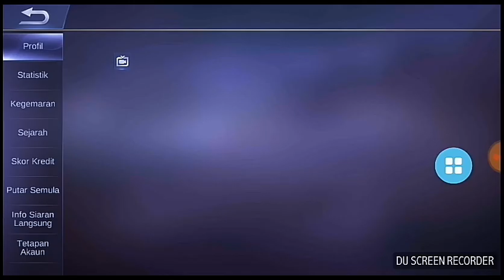GAME MOBILE LEGEND PART FUNNY KARINA⚫GUSION